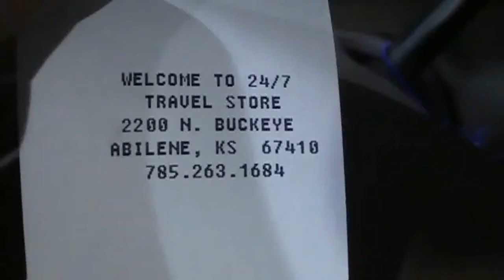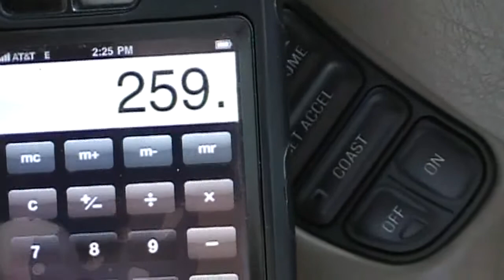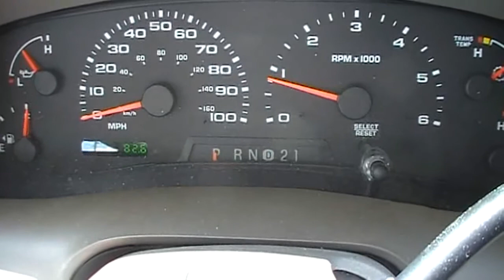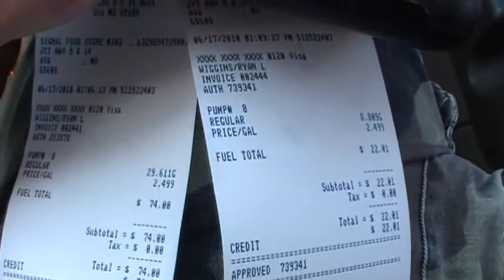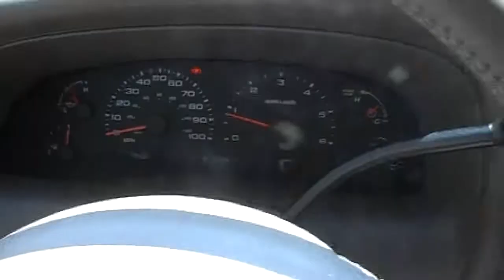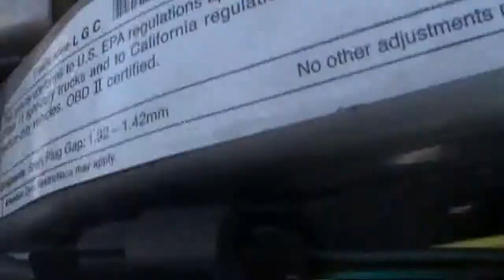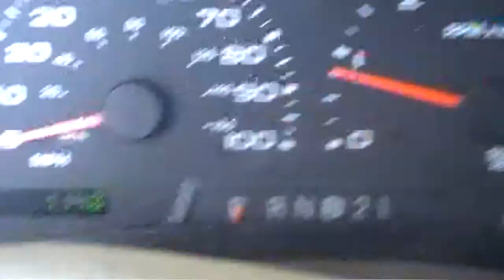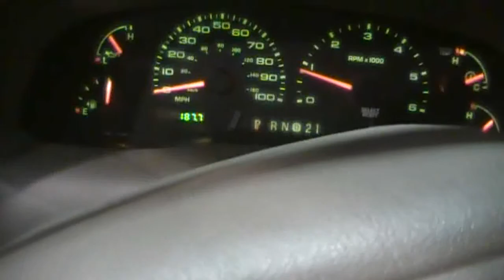Cross Country 2nd Leg of Trip with Hydrogen Cell running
Running the Hydrogen Cell in my Ford Excursion. The cell I purchased from Highline Technical Innovations, or Highline Hybrids, and they loaned me a programmer for the long trip.